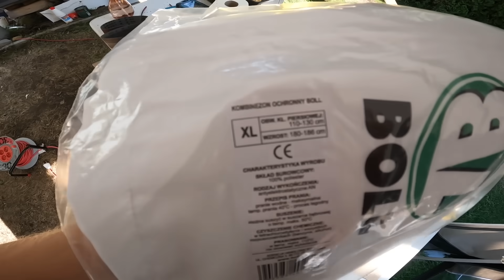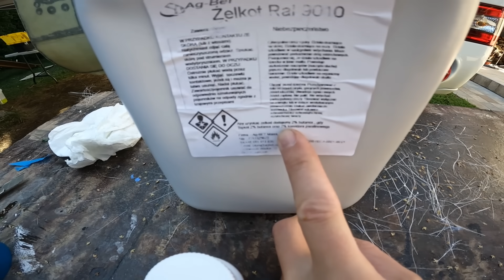Szlifuję Przyczepę Kempingową na GOTOWO i Maluję Żelkotem! - Ostania Faza Przed Lakierowaniem (#979)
▶ 🔥 Instagram: kikiswiat (  / kikiswiat  )
▶ 🔥 Kanał Kasi MeRiMoCa:    / @merimoca
▶ 🔥  KiKi Days (kanał muzyczny):    / @kikidays5648

▶ 🔥 Rozdziały:
00:00 - START - co we vlogu?
00:19 - Zaczynam kolejny dzień przy mojej przyczepie - dziś druga warstwa żywicy poliestrowej
02:15 - Poranek z przyczepą - urabiam żywicę epoksydową
03:48 - Smaruję maty szklane żywica epoksydową.
04:53 - Co będę robił dalej? - może szlifował
06:17 - Zakładam kombinezon ochronny i szlifuje żywicę nałożoną na maty poliestrowe
08:56 - Szlifuję szpachlówkę na przyczepie kempingowej
09:25 - Nakładam szpachlówkę natryskową
15:57 - Nakładam żelkot na przyczepę kempingową - jakie proporcje
18:19 - Ostatnie poprawki przed warstwą szpachlówki finish
22:30 - Szpachluję ostatni raz i szlifuję pod lakier

▶ 🔥 Opis:
Dziś zapraszam Was na kolejny dzień pracy przy mojej przyczepie kempingowej! Z samego rana rozpocząłem od nałożenia drugiej warstwy żywicy poliestrowej, a już po chwili zabrałem się za przygotowanie żywicy epoksydowej, którą następnie nasączyłem maty szklane. To intensywny dzień, pełen precyzyjnej pracy - od szlifowania żywicy, po nakładanie szpachlówki. Zakładam kombinezon ochronny i dokładnie szlifuję warstwy żywicy oraz szpachlówki, aby wszystko było perfekcyjnie przygotowane pod dalsze prace.

W ciągu dnia pracowałem także z żelkotem - przy tej części kluczowe są proporcje, by osiągnąć najlepszy efekt. Na koniec dnia nadszedł czas na ostatnie poprawki, finalną warstwę szpachlówki i szlifowanie powierzchni pod lakier, który wkrótce pojawi się na mojej przyczepie.

Jeśli interesuje Cię, jak wygląda proces odnawiania przyczepy kempingowej od podstaw, koniecznie obejrzyj ten odcinek!

Kamil
Kiki Świat

▶ 🔥 Data nagrania vloga:  19 września 2024